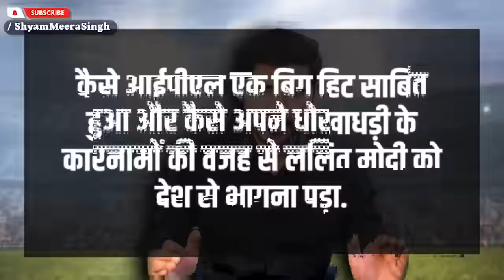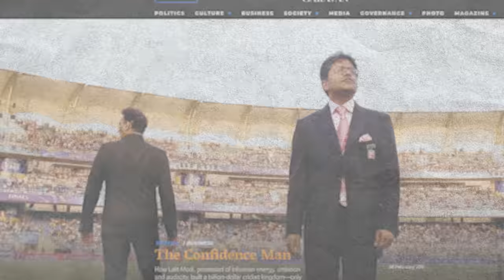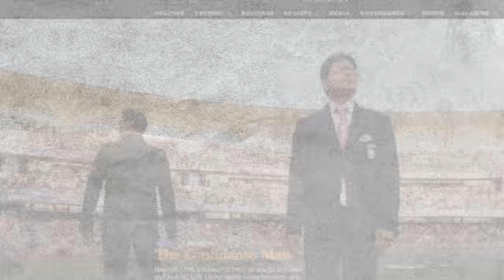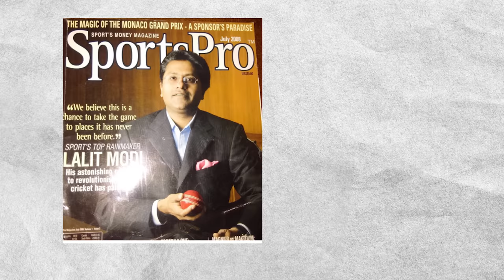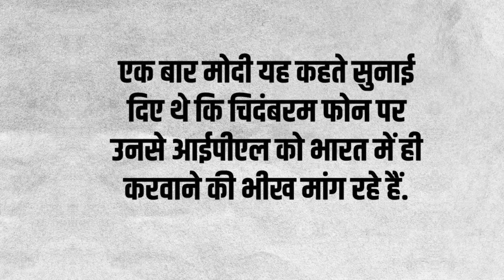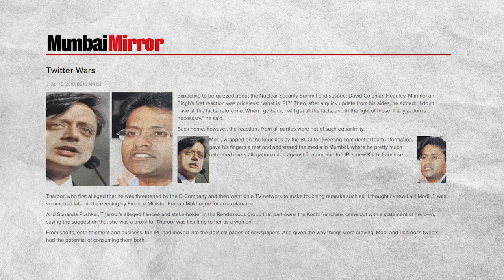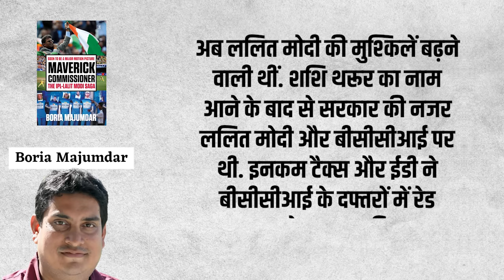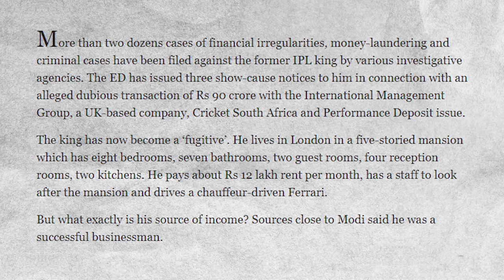ललित मोदी ने IPL में ऐसे किया स्कैम| Shyam Meera Singh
Lalit Modi is an Indian businessman and the founder of the Indian Premier League (IPL), a professional Twenty20 cricket league in India. The IPL was launched in 2008 and quickly gained popularity as one of the most-watched cricket leagues in the world.

Under Lalit Modi's leadership as the first chairman and commissioner of the IPL, the tournament experienced tremendous success and growth. He played a pivotal role in conceptualizing and executing the league, which revolutionized the way cricket was perceived and consumed in India.

During his tenure, Modi introduced several innovative ideas to make the IPL an attractive and entertaining event. He introduced franchise ownership, allowing private companies and individuals to own teams and participate in the league. This brought in substantial investments and created a competitive environment.

However, Lalit Modi's tenure with the IPL was not without controversy. In 2010, he was suspended by the Board of Control for Cricket in India (BCCI) following allegations of financial irregularities and misconduct. He was subsequently removed from his position as the IPL commissioner.

Lalit Modi has remained a controversial figure in Indian cricket, with ongoing legal battles and disputes. Despite the controversies surrounding him, the IPL has continued to flourish and has become a significant event in the cricketing calendar, attracting top players from around the world and captivating millions of cricket fans globally.